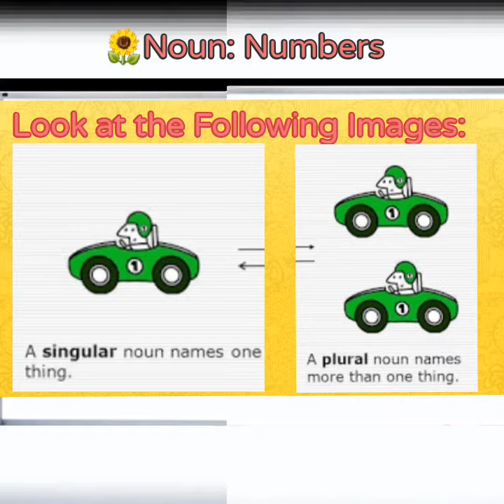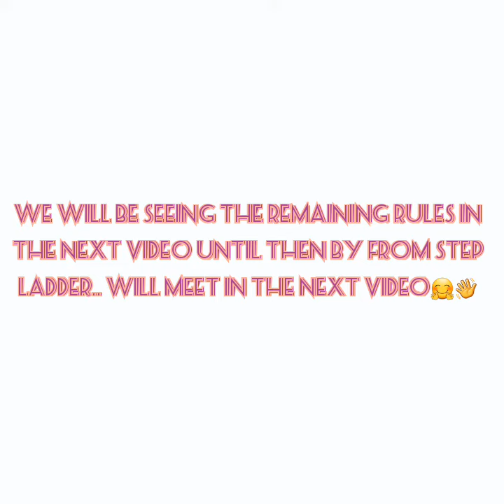#14 RULES TO FORM PLURALS:🤔🧐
This video is about the 14 RULES TO FORM PLURALS.
 14 RULES TO FORM PLURALS video will help you in understanding how to form plurals in a very simple way and please don't forget to watch my video and please subscribe my channel for more videos🤗😉